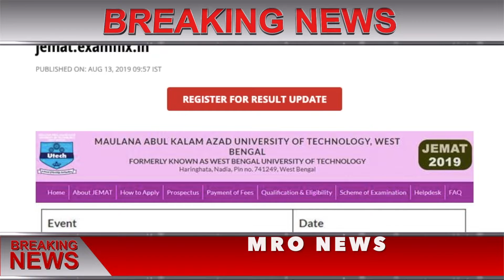JEMAT Admit Card 2019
JEMAT Admit Card 2019 to be released today by WBUT, Download at jemat.examflix.in
PUBLISHED ON: AUG 13, 2019 09:57 IST
REGISTER FOR RESULT UPDATE

JEMAT Admit Card 2019 Today: As per the official notification available on the website, WBUT will release the JEMAT Admit Cards 2019 for the upcoming entrance exam today. As per the notice, JEMAT 2 Admit Cards will be released in the evening on 13th August 2019 and will be available for download online. Candidates, who have registered for JEMAT 2 Exam, will have to log onto the official website jemat.examflix.in to download their hall tickets. Once released, candidates will also be able to access the JEMAT 2019 Admit Cards online via a direct link provided below:

Download JEMAT 2 Admit Card 2019 – Direct Link

Link to be Activated Soon

If we go by the official exam timeline, the online application process for JEMAT 2019 Exam commenced on 16th July 2019 and continued until 9th August 2019 until 5 PM. Now with the application process done,  WBUT will release the JEMAT 2019 admit cards today i.e. on 13th August 2019 for the MBA / MHA Exam scheduled to take place on 17th August 2019. The JEMAT 2019 Exam will be held in a single slot i.e. morning session which will start at 10:30 AM and end at 12:30 PM. So, far the varsity is yet to announce any official date for the release or JEMAT 2019 Exam Result.

How to download JEMAT Admit Card 2019 online?
JEMAT 2019 Exam admit cards will be available online. Candidates will be able to access the admit cards by releasing by logging onto the official website of the institute i.e. Alternatively, they can also follow the simple steps provided below to download JEMAT 2019 Admit Card easily

Step 1: Visit official website i.e. wbut.ac.in / jemat.examflix.in
Step 2: Find and Click on JEMAT 2019 Admit Card Link
Step 3: Input your application number or other details, asked on the page
Step 4: Verify and Submit the Information provided on the website
Step 5: Download JEMAT Admit Card 2019 available online
Step 6: Take Printout of the hall ticket for future reference